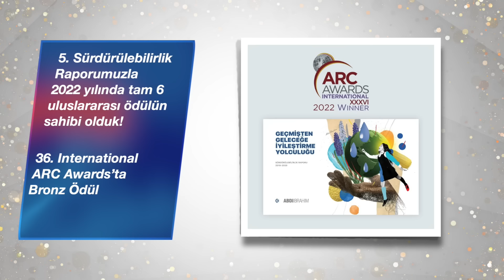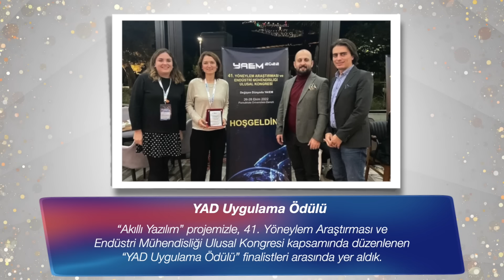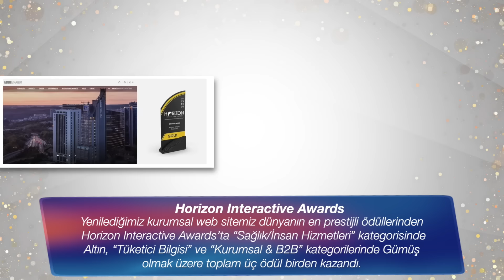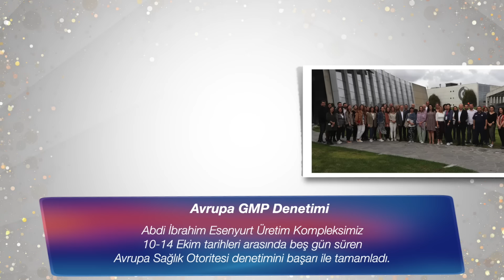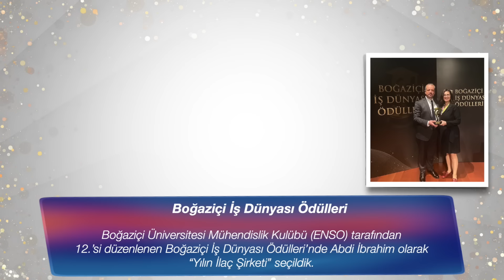2022 Yılında Toplam 46 Ödül ve Başarının Sahibi Olduk!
Abdi İbrahim olarak her yıl olduğu gibi 2022 yılında da hayata geçirdiğimiz çalışmalarımız ve projelerimiz ile çok sayıda başarı elde ettik, pek çok ulusal ve uluslararası ödüle layık görüldük. Bize büyük bir gurur yaşatan bu ödülleri kazanmamızda emeği olan tüm Abdi İbrahimlilere teşekkür ediyoruz. 111 yıldır olduğu gibi “iyileştirmek” için var gücümüzle çalışmaya ve başarılarımızı ödüllerle taçlandırmaya devam edeceğiz. Daha nice başarılara hep birlikte ulaşmak dileğiyle.